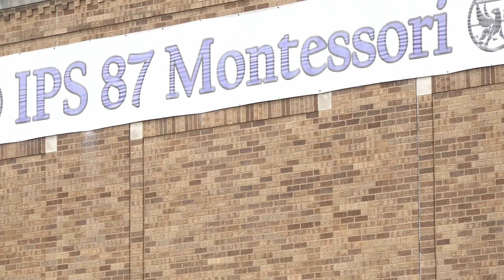Indianapolis Public Schools arrested after recording 2nd graders fighting without stopping it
The teacher resigned before the district could fire him.